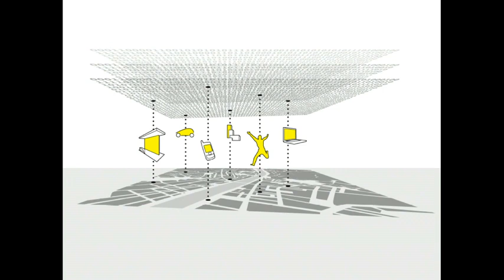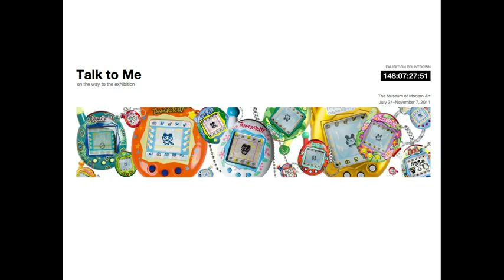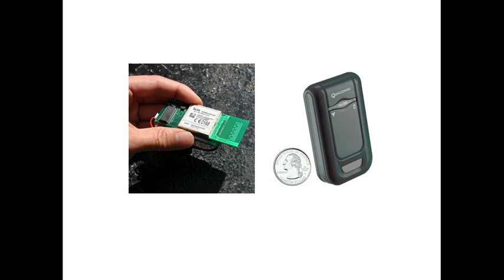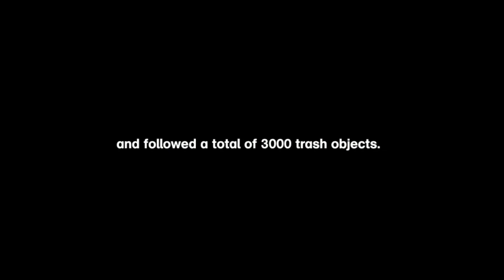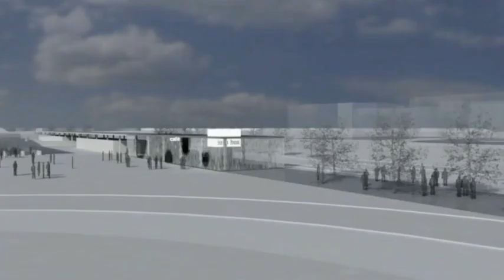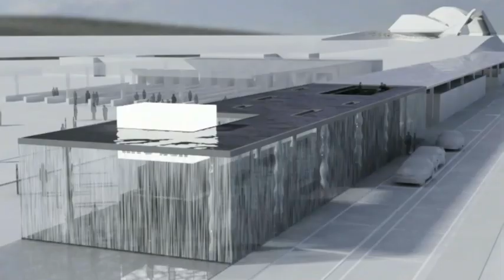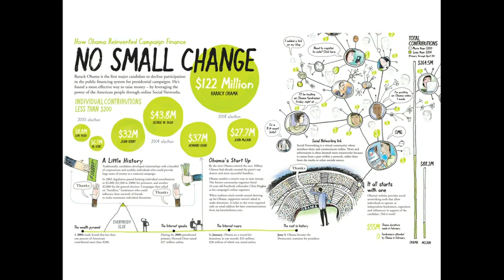Carlo Ratti: Architecture that senses and responds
With his team at SENSEable City Lab, MIT's Carlo Ratti makes cool things by sensing the data we create. He pulls from passive data sets -- like the calls we make, the garbage we throw away -- to create surprising visualizations of city life. And he and his team create dazzling interactive environments from moving water and flying light, powered by simple gestures caught through sensors.